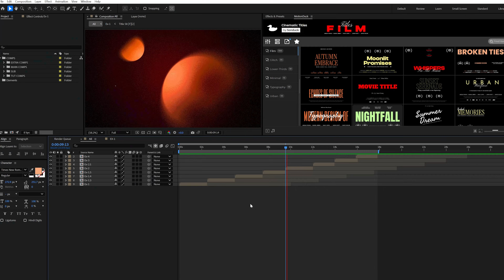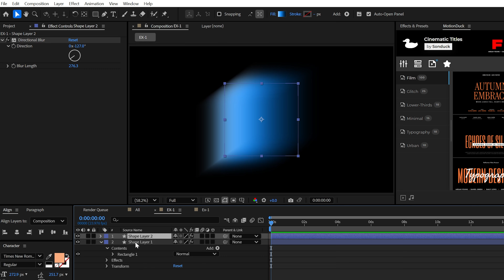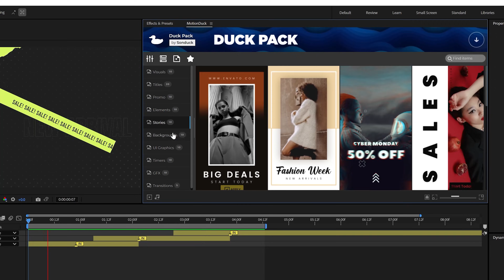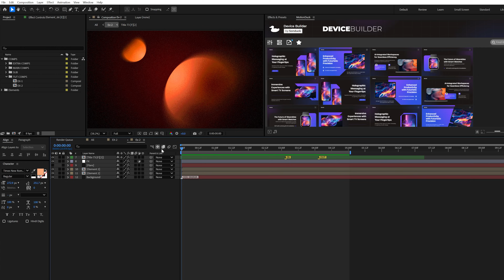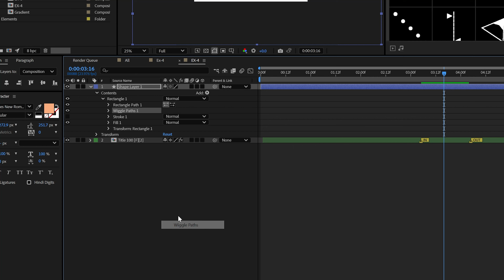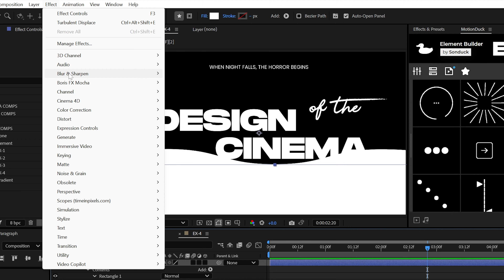Create Cinematic Eye-Candy With Gradients in After Effects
40,000+ Templates - Are you ready to harness the sheer power of gradients? Together, we’ll create breathtaking motion graphics and unlock the secrets to making After Effects a truly cinematic experience.

Timecode:
0:00 Hello There!
0:17 Gradient 1 - Colorful Motion Gradients
3:13 Gradient 2 - Conceptual Gradients
4:43 Gradient 3 - Cinematic Element Gradient

Create Cinematic Motion Graphics With Gradients in After Effects